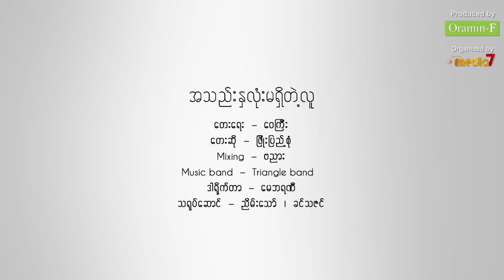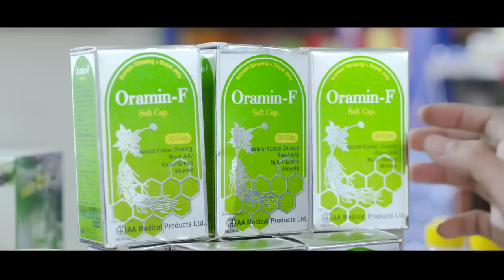Phyo Pyae Sone - အသည္းႏွလံုးမရွိတဲ့သူ (Official Music Video)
အသည္းႏွလံုးမရွိတဲ့သူ (Music Video )
ေတးေရး - ေ၀ႀကီး
ေတးဆို - ၿဖိဳးျပည့္စံု
သရုပ္ေဆာင္ - ညိမ္းေသာ္၊ ခင္သဇင္
ဒါရိုက္တာ - ေမဘရဏီ
Mixing - ဗညား
Music Band - Triangle Band

Composer - Wai Gyi
Vocalist - Phyo Pyae Sone
Mixing - Ba Nyar
Band - Triangle Band
Cast - Nyein Thaw , Khin Thazin
Director - May Barani
Produced by Oramin F
Organized by Media 7